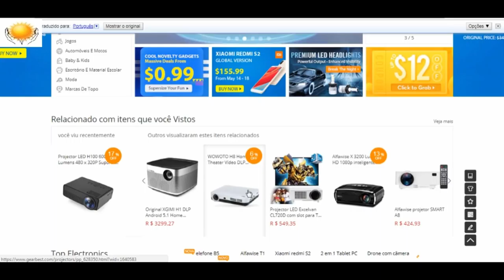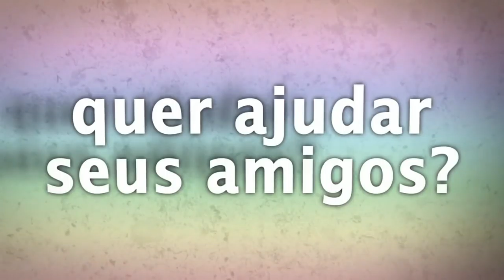Falando sobre a mente, a cura e a fé.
Momento Quântico 22 - Falando sobre a mente, a cura e a fé.

Este é o programa Momento Quântico produzido pela doutora Sara Ramos em conjunto com a Equipe Veja, e no programa de hoje uma abordagem sobre a cura, a mente e a fé.
▬▬▬▬▬▬▬▬ஜ۩۞۩ஜ▬▬▬▬▬▬▬▬▬
Contato da doutora Sara Ramos:

▬▬▬▬▬▬▬▬ஜ۩۞۩ஜ▬▬▬▬▬▬▬▬▬
Contatos:
▬▬▬▬▬▬▬▬ஜ۩۞۩ஜ▬▬▬▬▬▬▬▬▬
Outra Forma de ajudar:
Banco Bradesco
Agência: 2379-5
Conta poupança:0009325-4